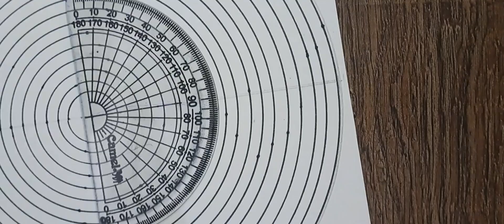How to Draw - Geometrical Chart | Geometrical Patterns Step by Step |Easy Drawing | Mandala Art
Hi Everyone !
I publish very beautiful and different Mandala, Zentangle, Zentangle patterns, Zentangle doodle, Kids Drawing videos on my channel. If you want to create a beautiful design just follow my steps and give your love. Hope you enjoyed and liked it 😊😊😊

You can express your thoughts and wishes by commenting under the videos. See you